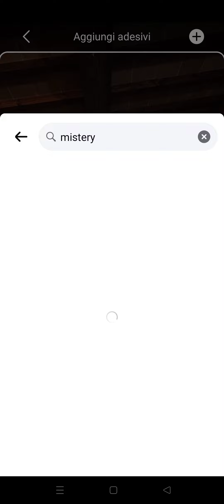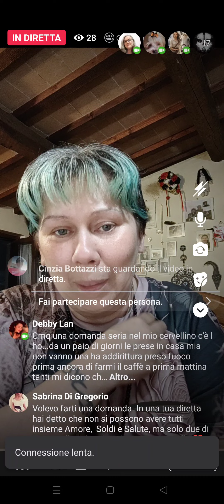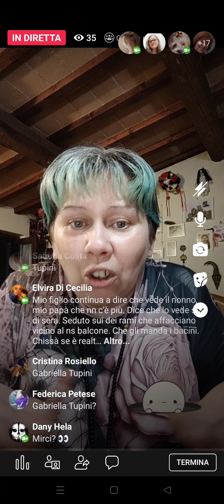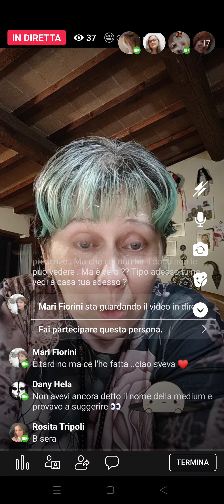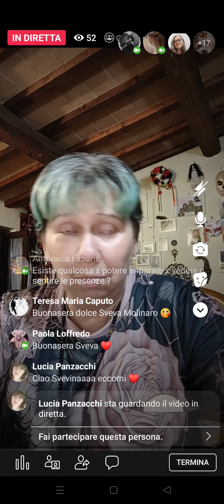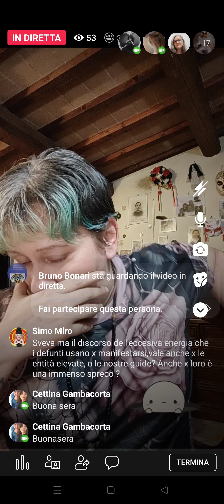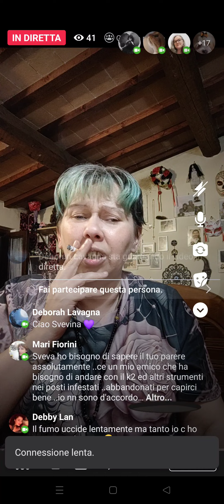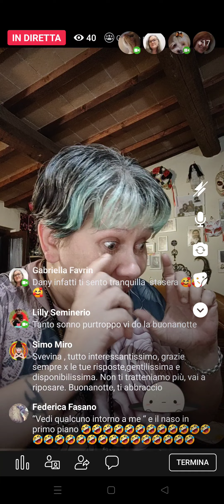51 Live Special Gruppo - ライブスペシャルグループ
Cinquantunesima Live Special ( registrata Venerdì 14 Giugno 2024 ) sul Gruppo Facebook di Giovanni Scalpellino.

- Storie di Fantasmi e del Paranormale -

I miei Libri in vendita qui :